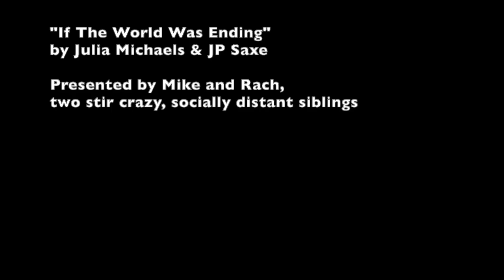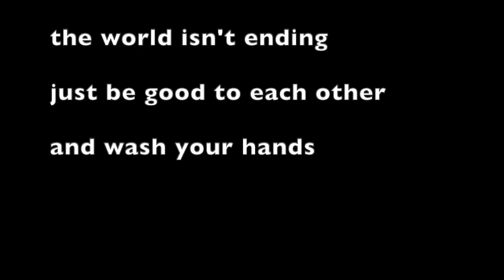COVERED-19 | "If The World Was Ending" (Julia Michaels & JP Saxe)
My sister and I are going bananas. The world seems to be going a little bonkers too. So we sang a virtual, self-isolated duet 😂❤